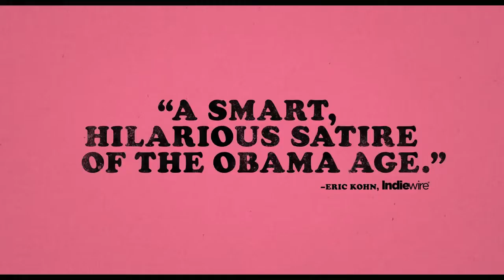Dear White People (2014) Trailer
Dear White People is a 2014 American comedy-drama film, written, directed and co-produced by Justin Simien. The film focuses on escalating racial tensions at a fictitious, prestigious Ivy League college from the perspective of several black students. It stars Tyler James Williams, Tessa Thompson, Teyonah Parris, Brandon P. Bell, Kyle Gallner, Brittany Curran, Marque Richardson and Dennis Haysbert.